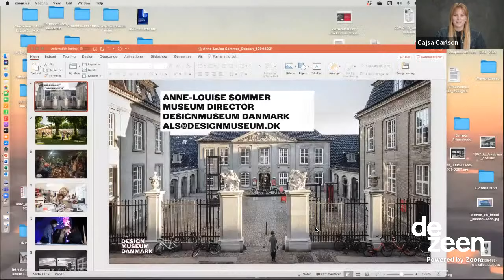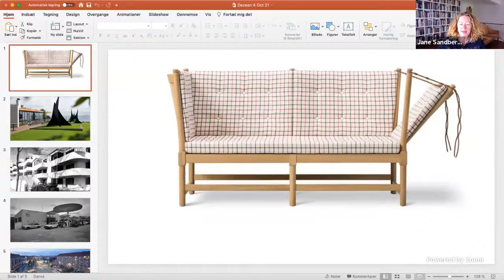Live talk with Anne-Louise Sommer and Jane Sandberg on Danish design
Dezeen has teamed up with Scandinavian design brand Vola to host a live talk exploring the importance of design within Danish culture and history. Watch live from 3pm London time on Monday 4 October.

Titled The Danish Culture of Design: Togetherness, Happiness, and our Sustainable Future, the talk will discuss the role of good design within Danish society, and how it can be used to improve social wellbeing.

Appearing on the panel will be Anne-Louise Sommer, museum director at Designmuseum Danmark and Jane Sandberg, CEO of Enigma Museum of Post, Tele and Communication.

The talk will be moderated by Dezeen's deputy editor Cajsa Carlson, and will explore the past, present and future of Danish design, considering its origins, social function and sustainable future.